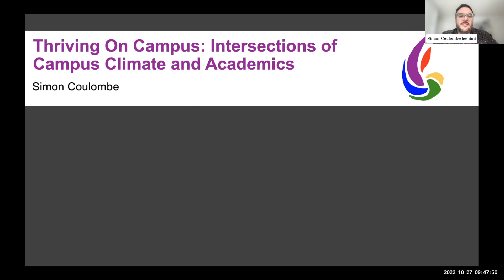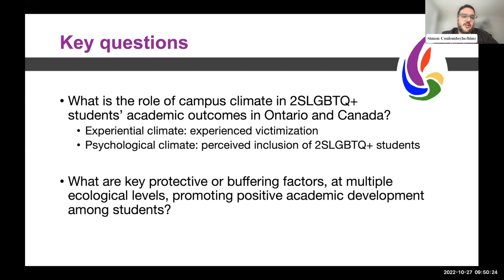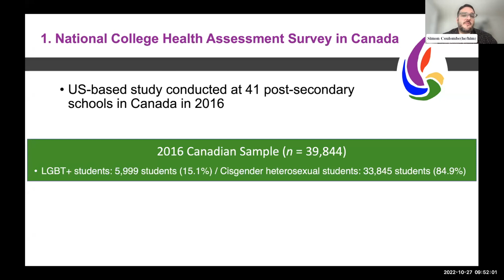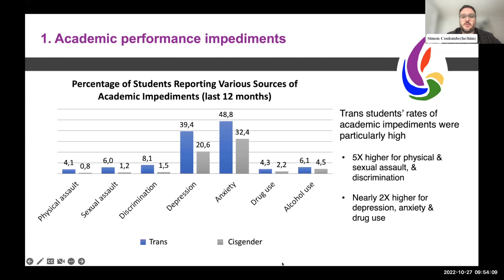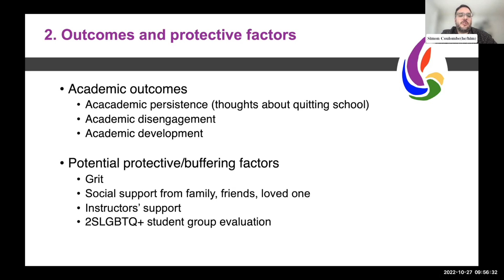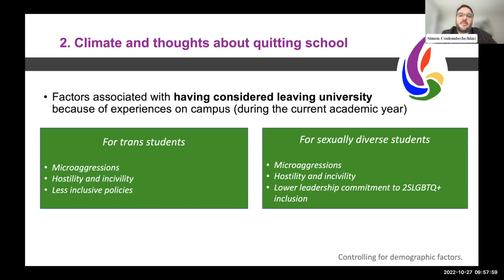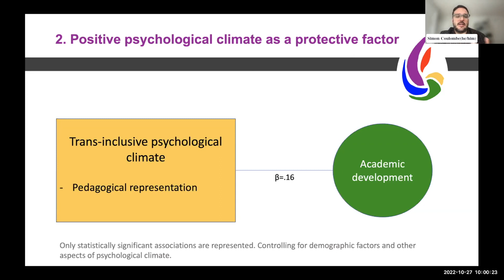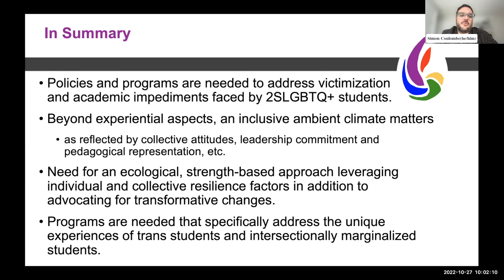Lightning talk: Thriving On Campus - Intersections of Campus Climate and Academics - Simon Coulombe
This talk will summarize findings about campus climate and students’ academic outcomes from Thriving On Campus and Promoting the Wellbeing and Academic Development of LGBT University Students in Canada studies. The findings highlight the complexity and dynamic nature of students’ academic development, including the role of campus climate and resilience-promoting factors, such as grit, 2SLGBTQ+ student groups, and instructor support, suggesting that some students fare relatively well academically despite facing significant challenges. This talk will show the need for responsive policies and services as campuses work to foster students’ learning and academic growth.